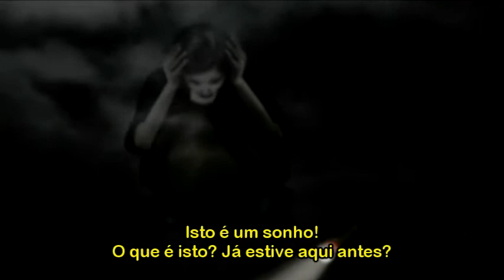Siren - Risa Onda/Day 1/04:00 (Mission Objective 2)